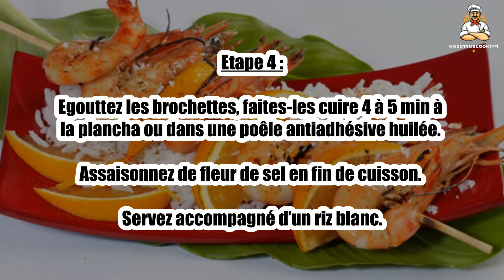🦐 Brochettes de Crevettes à l’Orange – Une Recette Légère et Savoureuse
Essayez ces brochettes de crevettes à l’orange, une recette fraîche et parfumée qui met en valeur les saveurs délicates des crevettes. 🍊🔥 Faciles à préparer et pleines de saveurs, elles sont idéales pour un repas léger et estival.